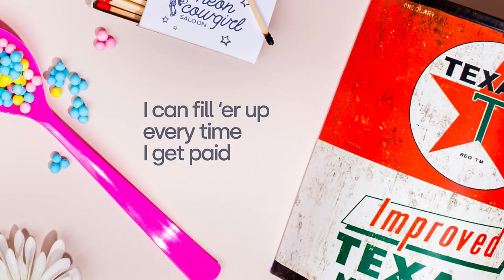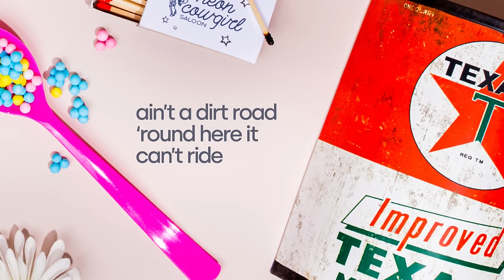RaeLynn - Why I Got A Truck (feat. Blake Shelton) Lyric Video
Watch the lyric video for RaeLynn’s “Why I Got A Truck” (feat. Blake Shelton)

BAYTOWN is out now!

Stay in touch with RaeLynn!

Written by RaeLynn, Corey Crowder, Tyler Hubbard
Produced by Corey Crowder

Lyrics:
(Just let off the clutch real easy, easy
Three, four)

Yeah, some girls when they turn 16
Get a bright red mustang GT
Some get a bug (Ooh)
Some get a Jeep
Some got a daddy with some pockets real deep (mmhmm)
But I grew up out in the woods
Where something like that wouldn’t do ya no good (naw man)
Most of the roads, still ain’t paved
It’s a little bumpy but I like it that way

That’s why I got a truck sitting in the driveway
Tracking that mud up and down the highway
I can haul ass, I can haul hay
I can fill ‘er up every time I get paid
The view’s just better up on 35’s
Ain’t a dirt road round here it can’t ride
I can get ya out
If ya get stuck
Tailgate down
Make a little love
That’s why I got a truck (haha)

Top of last week had to put ‘er in the shop
Turns out the damn transmission done dropped
Spent the past week, rolling in a rental
Seat leaned back in a Lincoln Continental (Aw hell)
Counting down the days, ‘til I pick ‘er up
This two-wheel drive don’t get the job done
Sure, it’s got an HD screen on the dash
But it ain’t even got a hitch on the back

Tailgate down
That’s why I got a truck (Whew)

Yeah, y’all keep that Mercedes, cause this girl just ain’t a fan (no I ain’t)
Yeah, out here all the ladies still love a pickup man (yep)

The view’s just better up on 35’s (up on 35’s)
Ain’t a dirt road round here it can’t ride (ain’t a road I can’t ride)
Tailgate down
That’s why I got a truck (that’s why I got a truck)
(you know)
So I can back it up, yeah
That’s why I got a truck (C’mon Blake)

(Hey Rae, back that thing up here
The truck Rae, back the truck up)